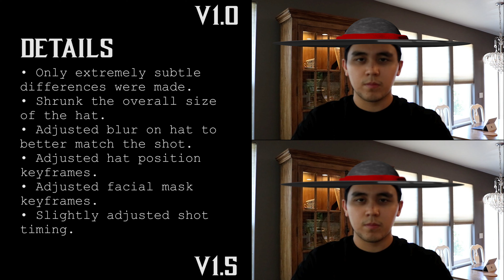Kung Lao Hat VFX Effect